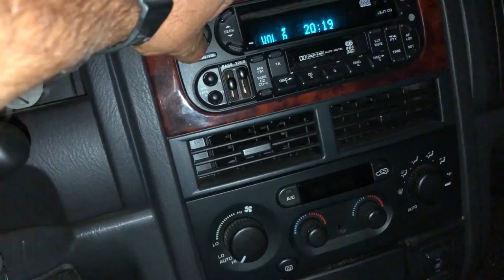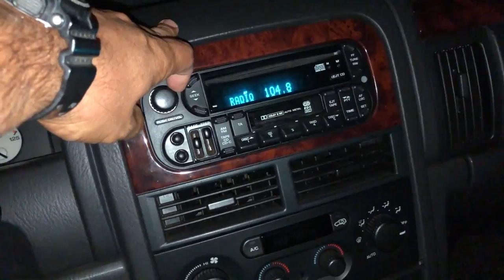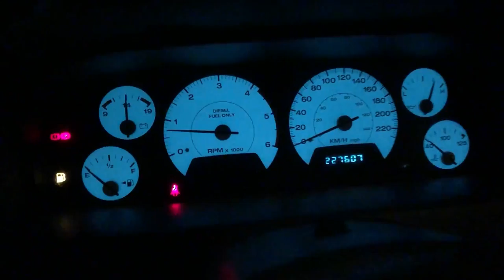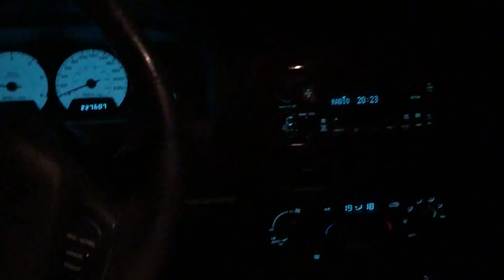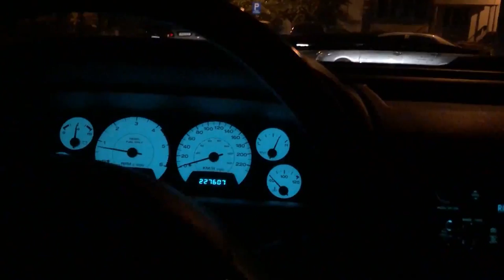New STACS PROJECT | Jeep WJ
Vom incepe aici la STACS o noua mini serie cu modificarile pe care Marius o sa le faca la masina lui, un Jeep Grand Cherokee WJ din 2002. Este o masina cu multe dotari si destul de accesibila, comparativ cu masini precum Nissan Patrol sau Toyota Land Cruiser.

Bonus, pana pe 25 mai 2020 cei de la Garmin Romania, cu ocazia deschiderii magazinului online, oficial in Romania, vin cu o promotie catre catre comunitatea noastra, un cod de discount de 10% la toate produsele lor:

Gasiti produsele pe care le-am folosit in acest proiect in link-urile de mai jos:

Acesta este primul episod, este unul PILOT si speram ca in urmatoarele sa documentam cat mai bine fiecare modificare.